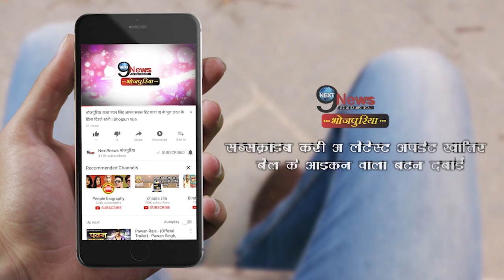निधि झा के तुरंत बाद गुंजन पंत ने शेयर किया अपने रावण अवतार का वीडियो || जरूर देखे